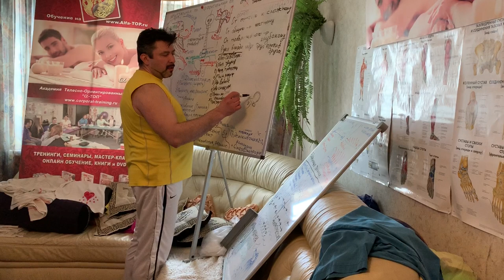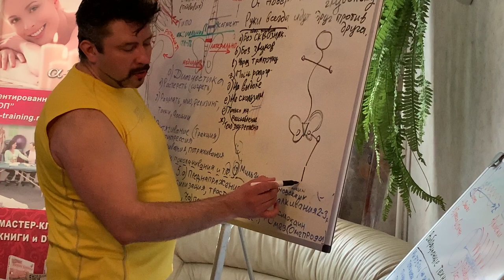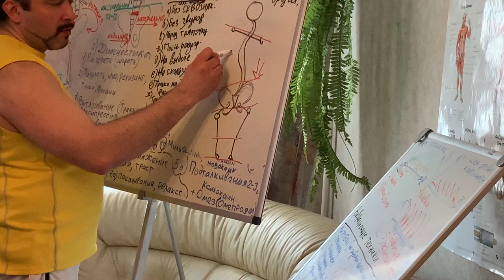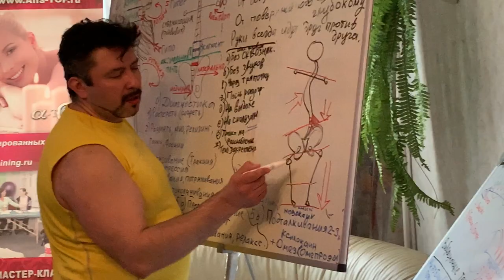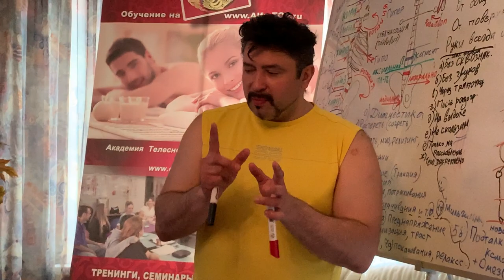Пример Визуальной диагностики скелета человека для Костоправов, Мануальных терапевтов и Остеопатов.